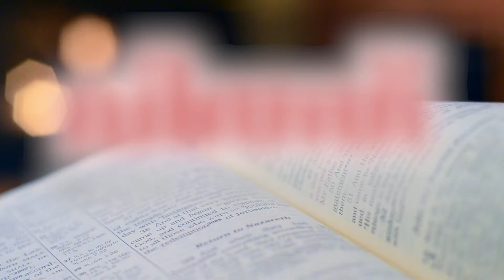വിത്ത് - അനുദിന വചന വിചിന്തനം- 12 October 2022 @Daily Bible words @DAILY WORD # @Holy Bible ​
Daily word
# @DAILY WORD ,

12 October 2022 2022